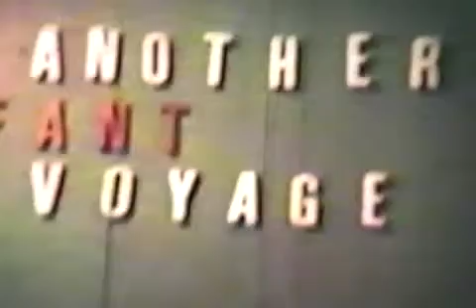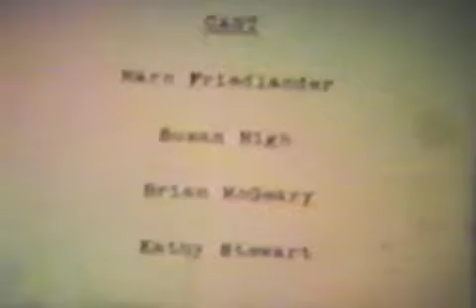Another Fantastic Voyage Elton John Funeral for a Friend-iPhone.m4v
My first serious film.  Based on a true story about my first experience with ganja. Shot on campus at USC.